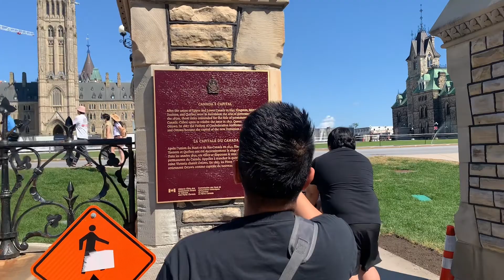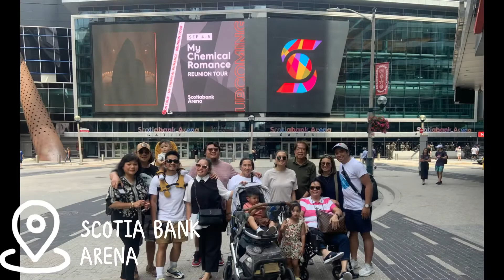Tour in OTTAWA-TORONTO-NIAGARA-QUEBEC-MONTREAL